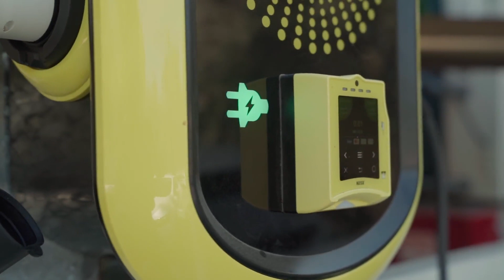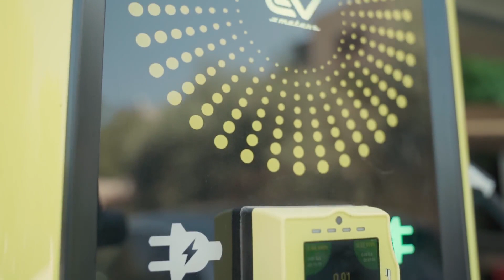EV Charging for Hotels - Nayax Energy Solutions Testimonial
Learn how the American Colony Hotel in Jerusalem added EV charging stations for their guests with ease and affordability thanks to Nayax Energy Solutions. Hear about the benefits of adding EV charging to your hotel and how Nayax can help make it happen.

*Testimonial Summary:*
In the heart of Jerusalem, the American Colony Hotel combines Ottoman-era elegance with modern amenities and exceptional service. One of the amenities they wanted to add was EV charging, and Nayax Energy Solutions offered a solution that was easy to implement, cost-effective, and appreciated by their guests.

The feedback from guests has been phenomenal, and Nayax has been responsive to the hotel's needs. The American Colony Hotel recommends Nayax to any hotel looking to add EV charging to their property.

*Key Takeaways:*

• Nayax Energy Solutions offers an easy and cost-effective solution for hotels to add EV charging stations for their guests
• EV charging is an important amenity for hotels to provide for their guests
• Adding EV charging can lead to positive feedback from guests and improve the overall guest experience

*Benefits of Using Nayax's Energy EV Charging Stations for Hotels:*

• User-friendly mobile app for guests to locate and monitor their charging session
• Compatibility with all electric vehicles
• Ability to charge multiple vehicles at once, saving time for both the hotel and the guests
• Smart technology allows hotels to monitor usage and manage charging stations remotely, optimizing efficiency and cost savings

Ready to upgrade your hotel's amenities and provide your guests with the latest in technology? Nayax Energy Solutions offers a comprehensive solution for hotels to add EV charging stations with ease and affordability. In addition to EV charging stations, Nayax also offers cashless payment solutions for EV chargers, making the charging process even more convenient for guests. to learn more about Nayax's cashless payment solutions for EV chargers.

From product to customer testimonials and industry news, Nayax's channel offers a wealth of valuable content for hotel owners, managers, and operators looking to stay ahead of the curve.